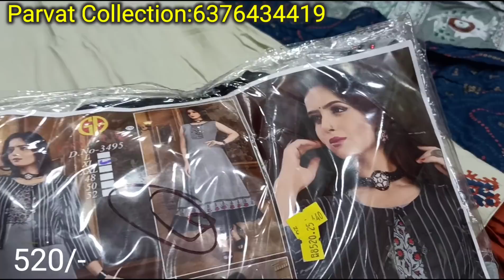Chickpet Bangalore designer kurtis shop|| Parvat collection|| Single piece available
Chickpet Bangalore wholesale Designer kurtis|| Single Piece Available

Address:
Parvat Collection
No 101,Canara Bank Building,
Avenue plaza, Avenue Road
Bangalore 560002